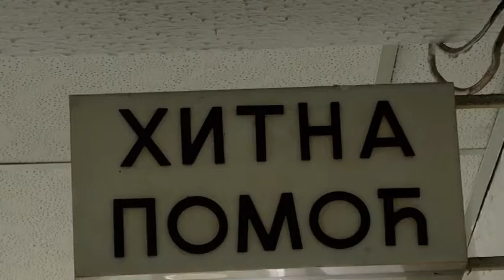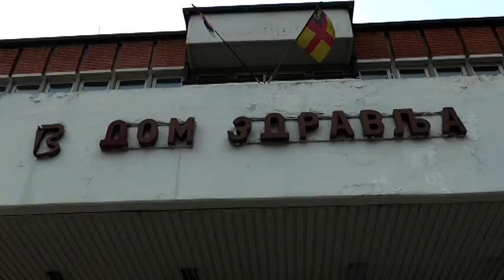Povecan broj pacijenata u hitnoj Sluzbi u Vranju 25 09 2019